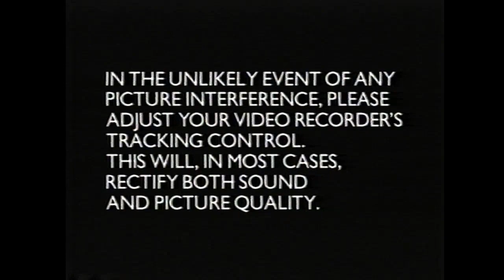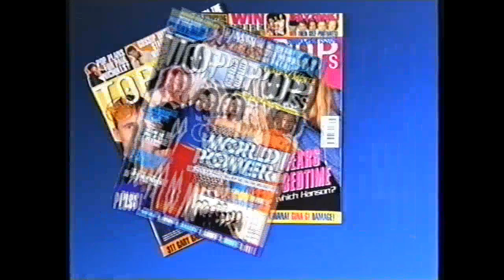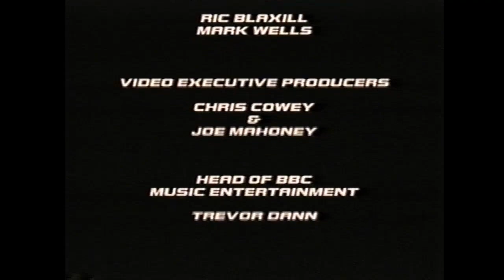Top of The Pops 1997 VHS Tape *HQ Video/Audio*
Aired: 1997
This is the Official TOTP VHS Tape!
Songs (In order):
Petre Andre - Mysterious Girl
3T - Gotta Be You
Backstreet Boys - Quit Playing Games
Louise - One Kiss From Heaven
Boyzone - A Different Beat
Damage - Wonderful Tonight
Gary Barlow - Love Won't Wait
Eternal - Don't You Love Me?
Petre Andre - I Feel You
Louise - Undivided Love
Boyzone - Isn't It A Wonder
Backstreet Boys - I'll Never Break Your Heart
Eternal - Secrets
Damage - Forever
Gary Barlow - Forever Love